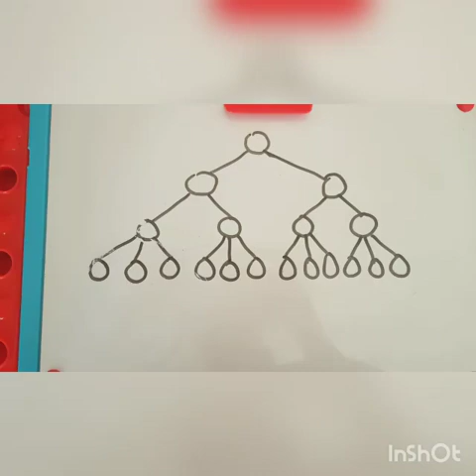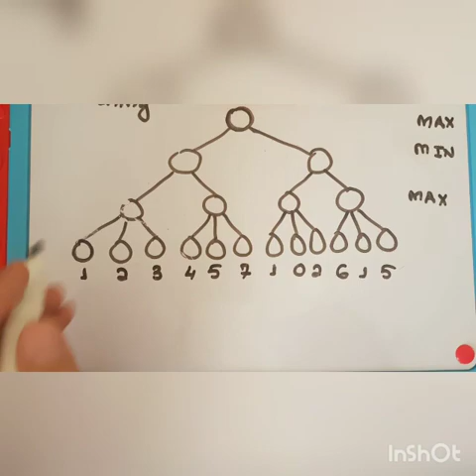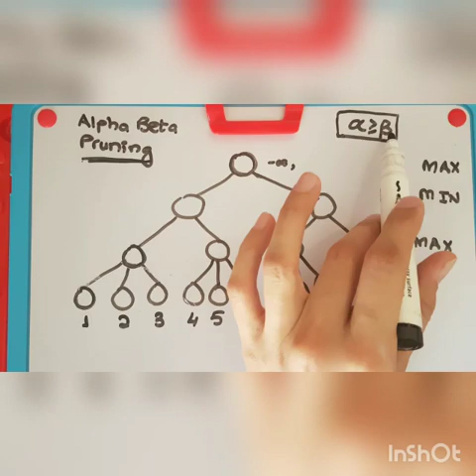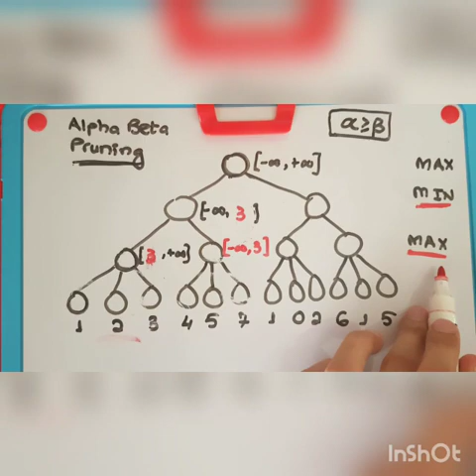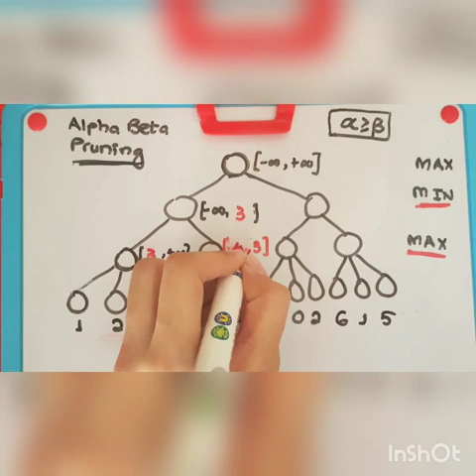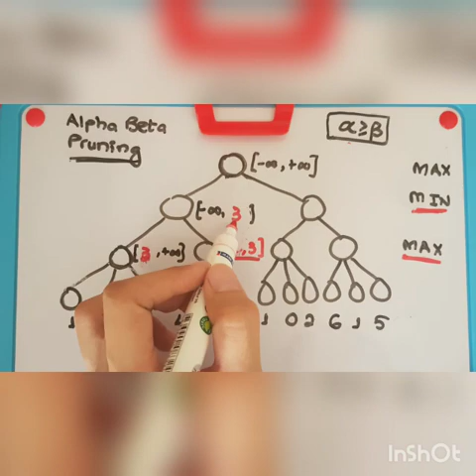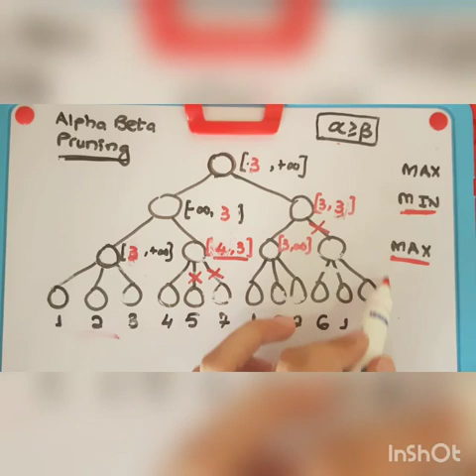Lecture 6_2 | Alpha Beta Pruning